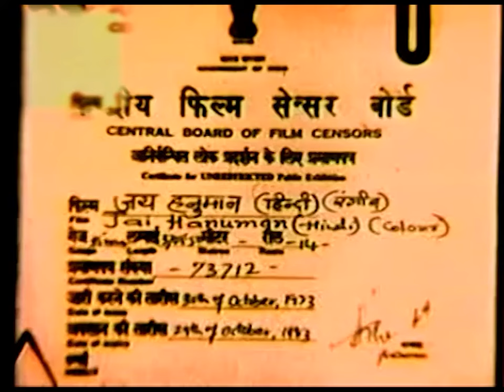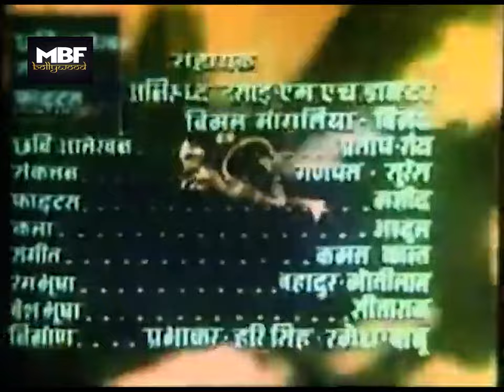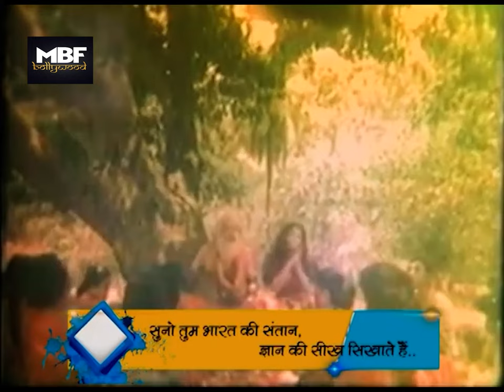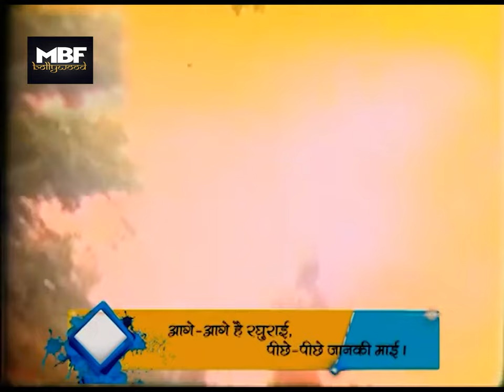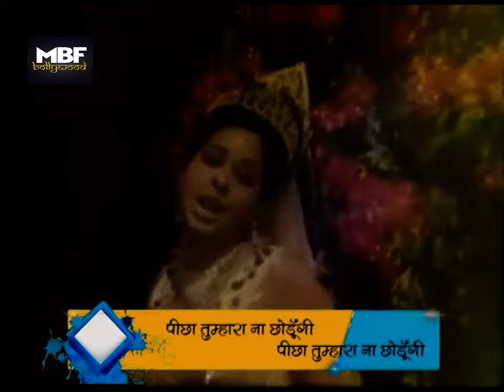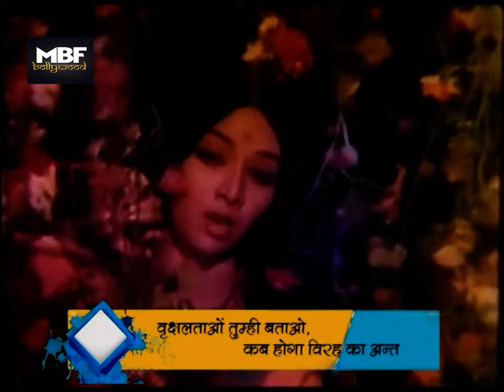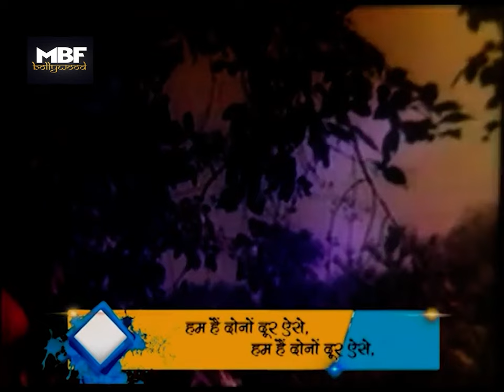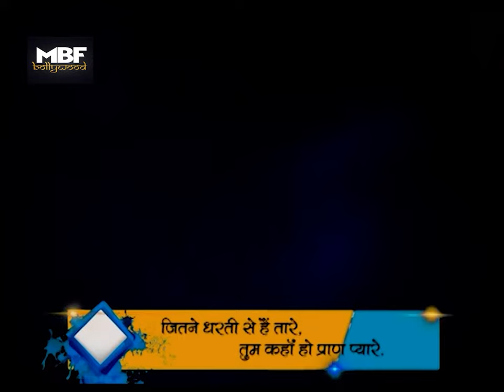Jai Hanuman-1973 | Snehlata, Sailesh, Fariyal | Manu Desai | Ramkumar Bohra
Starring: Snehlata, Sailesh, Shyamkumar, Ramkumar Bohra, Rajkumar, Fariyal
Producer: Ramkumar Bohra
Director: Manu Desai
Story: HM Singh
Lyrics: Bharat Vyas
Singers: Asha Bhosle, Mahendra Kapoor, Sharda
Editor: Keshav

Thanks.